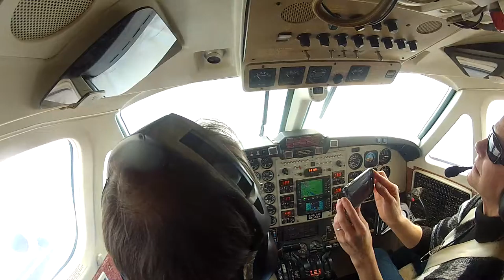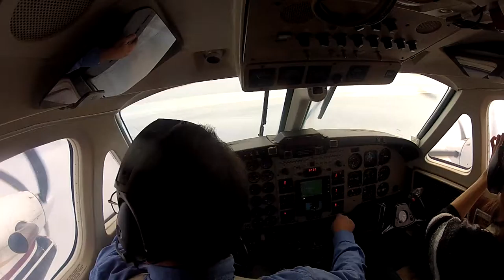KING AIR 300 ASG ORK 4Dec14 2of3